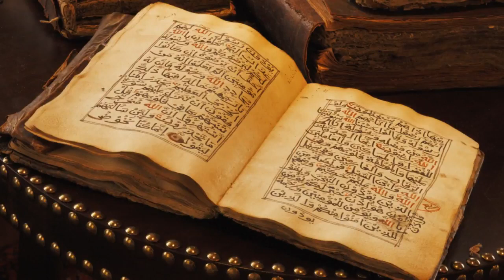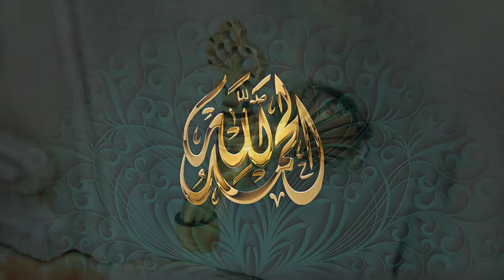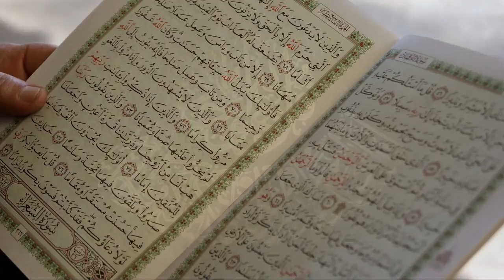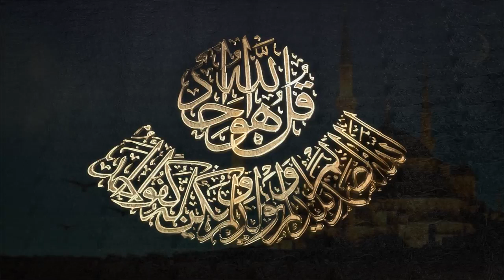Tefekkür ve Tevbenin Tam Zamanı׃ RAMAZAN